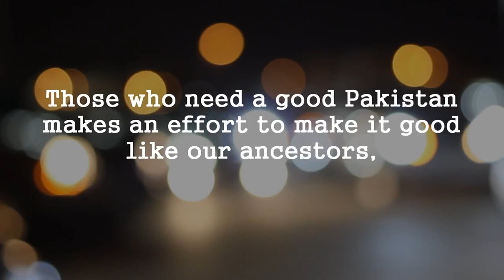Pakistan Independence Day Celebration in Saudi Arabia (a good friendship)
Pakistan Independence Day Celebration in Saudi Arabia | Smart Re-Take | Xpress Riyadh
Pakistan and Saudi Arabia friendship